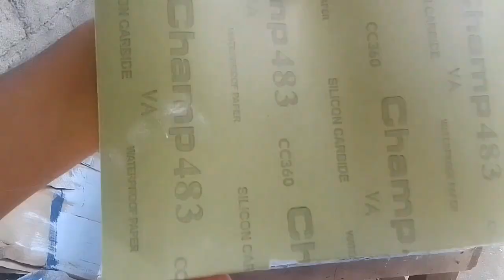Diy optical illusion table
Magandang araw mga IDOL! May bago na naman tayong video. Dito mapapanood ninyo kung paano nga ba gagawa ng isang OPTICAL ILLUSION TBALE Sana makatulong itong video na to sa inyo. Salamat mga IDOL!
Sana magustuhan nyu tong video na to..
pa support mga idol